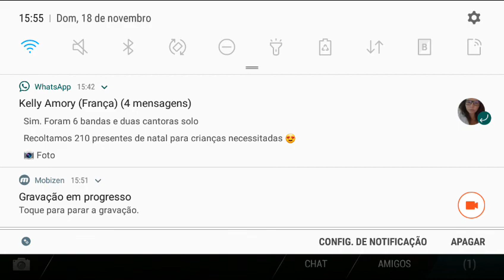Tanktastic M48 Patton 28x14